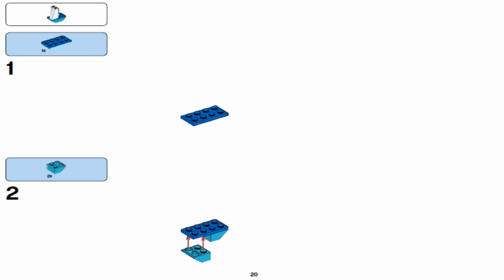LEGO Classic Creative Bricks 10692 lighthouse Ship Лего Классик Маяк, Корабль